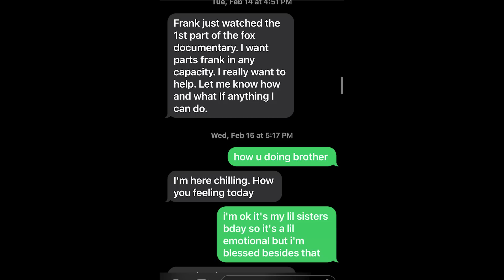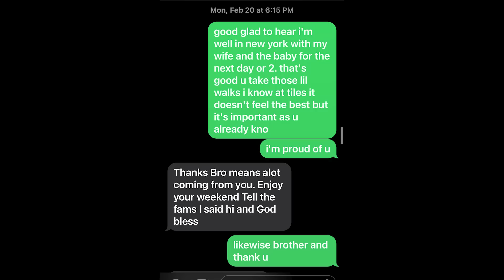SHAKE IS MISSING? UPDATE ON HIM FACES OF KENSINGTON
IN THIS VIDEO WE GET AN UPDATE ON SHAKE